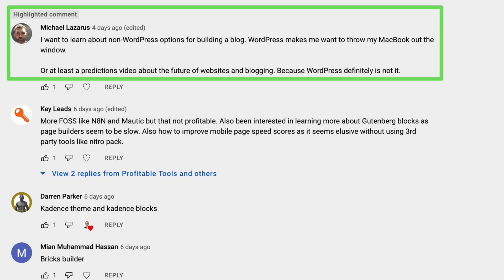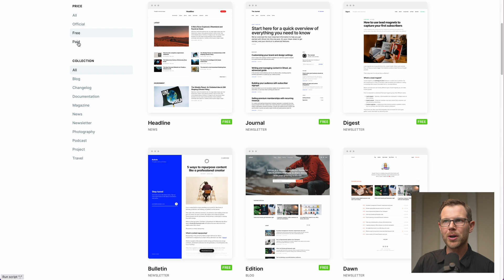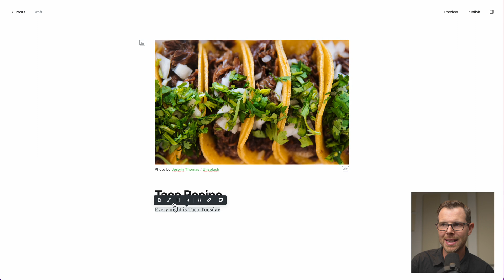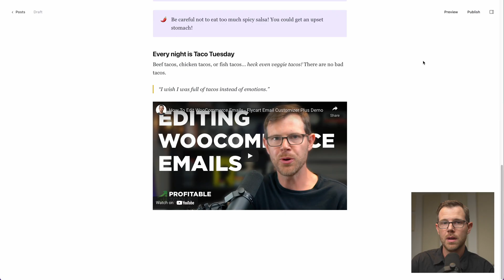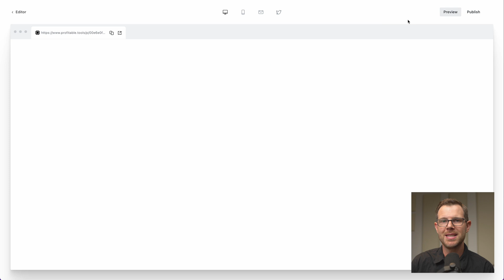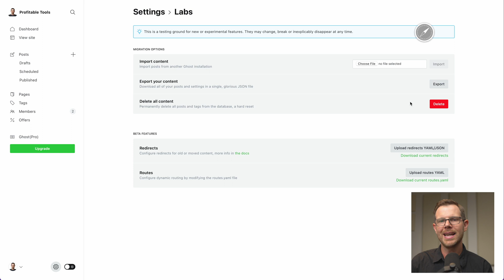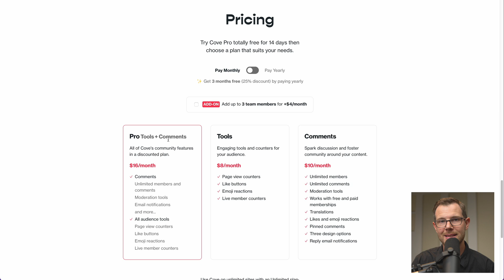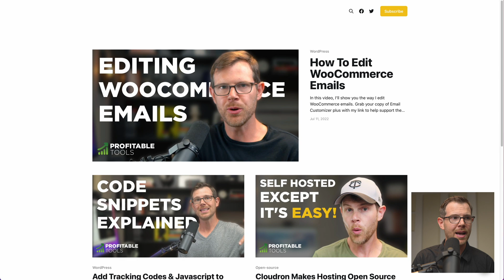Why I Left WordPress For Ghost CMS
🗂 CHAPTERS
00:00 - Start
02:26 - Similarities between WordPress & Ghost
03:43 - Where Ghost Wins
11:56 - Where WordPress Wins
15:57 - Conclusion

Your clicks fuel Profitable Tools. Products are occasionally provided by manufacturers for review.

Contact Dave on Twitter @davidswift